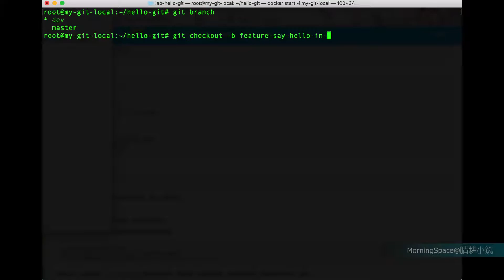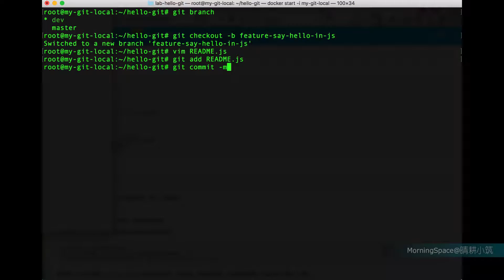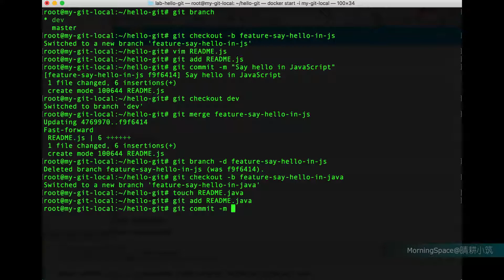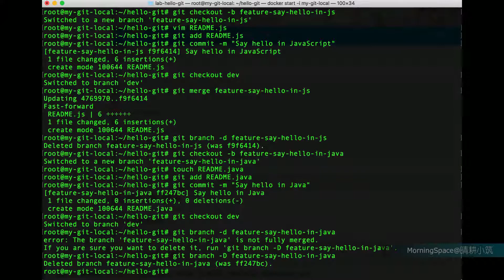Hello Git 11: Branch for Feature Development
This 5min short video is for lab project Hello Git to demonstrate how to play Git using git CLI and web UI by GitWeb. The project is entirely based on Docker technology. You will see in the video how we play all the games in a local sandbox by just two Docker containers. One for client and one for server. Have fun!